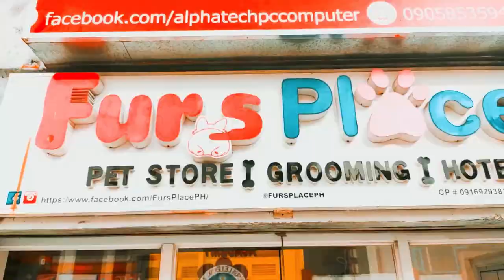SEMI FINAL : ALPHA HOOPS MNL VS. NAVOTAS MPBL ALL STAR!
CHAMPIOSHIP ALPHA HOOPS MNL VS. E H